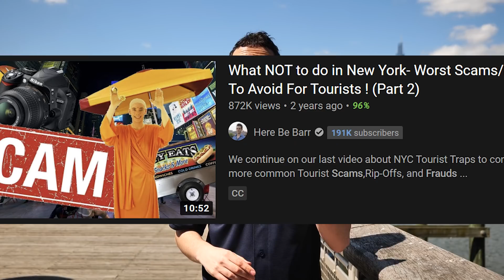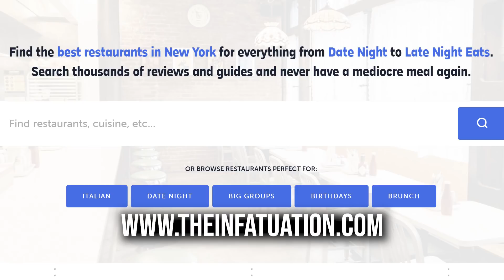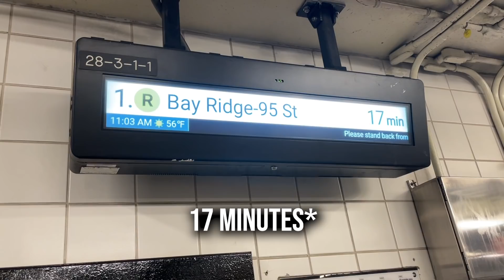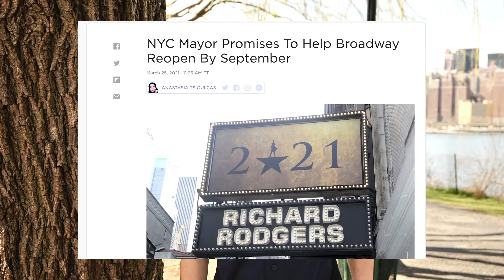10 HARD Truths About Visiting NEW YORK CITY (Watch Before You Go!)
What are 10 Hard Truths You Need To Know Before Your First or Next Trip To New York City?

10 Hard New York City Truth Chapter List:
0:00- Intro
0:10- 1) New York Is Not Disney World
1:26- 2) Locals May Not Like You
2:22- 3) Famous Food Spots Are Sometimes Just Hype
3:10- 4) Don't Make Eye Contact With Strangers
3:56- 5) Celebrities Don't Want To Be Bothered
4:36- 6) It's Easy to Lose Track Of Your Surroundings
5:05- 7) Don't Make All Your Food Plans Based Off Review Sites
6:12- 8) NYC is Big, Choose Where You Stay Wisely
7:23- 9) Transportation Isn't Always Easy
8:21- 10) Broadway is Very Expensive

Evade- Jobii
Bojack (Instrumental Version)- Pandaraps